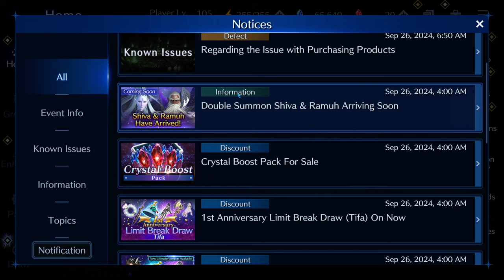Final Fantasy VII - Ever Crisis: Guild Battle n.3 & nuovo banner (speciale 1° Anniversario 💯)